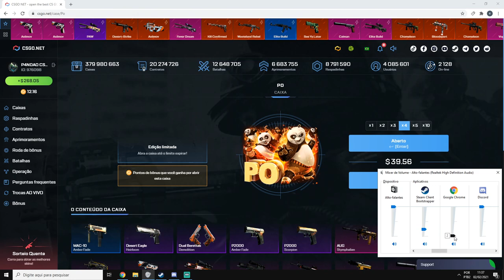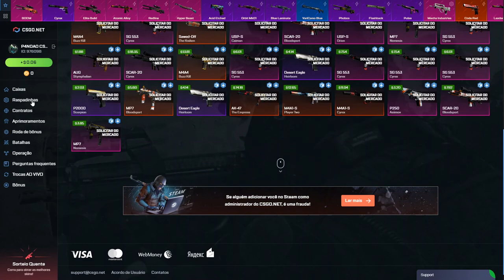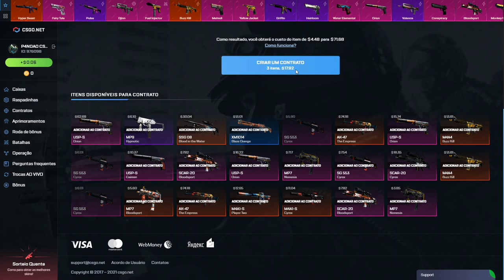AS NOVAS CAIXAS SEMANAIS do KUNG FU PANDA no CSGONet - 35% de DESCONTO